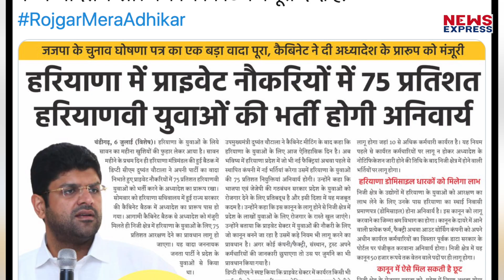Haryana की खट्टर सरकार ने Private Jobs में 75% आरक्षण दिए जाने का लिया फैसला !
Haryana की खट्टर सरकार का ऐतिहासिक फैसला, अब Private Jobs में स्थानीय युवाओं को मिलेगा 75% आरक्षण !